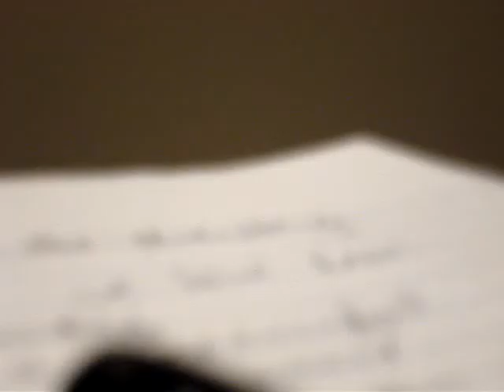Alia and Ike Assembly Part 2009